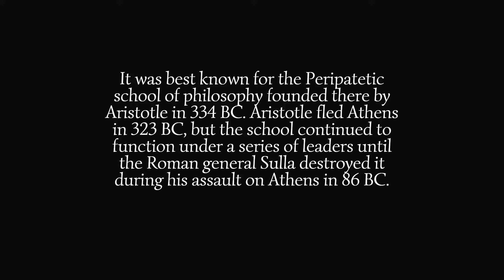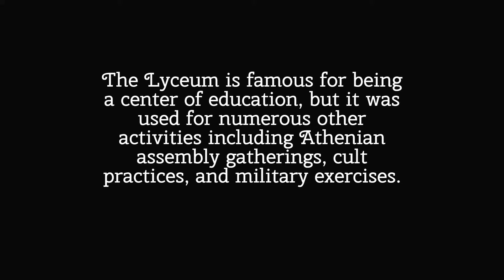Aristotle's Lyceum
The Lyceum was a temple dedicated to Apollo Lyceus. It was best known for the Peripatetic school of philosophy founded there by Aristotle in 334 BC. Aristotle fled Athens in 323 BC, but the school continued to function under a series of leaders until the Roman general Sulla destroyed it during his assault on Athens in 86 BC.